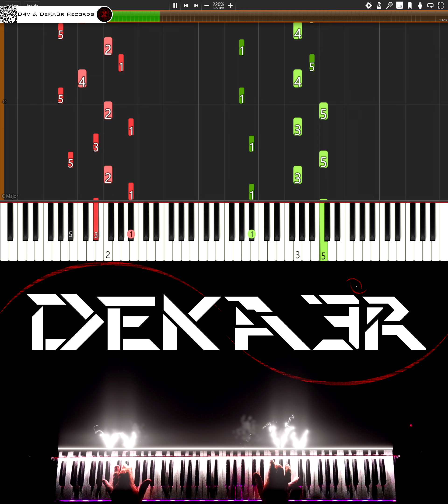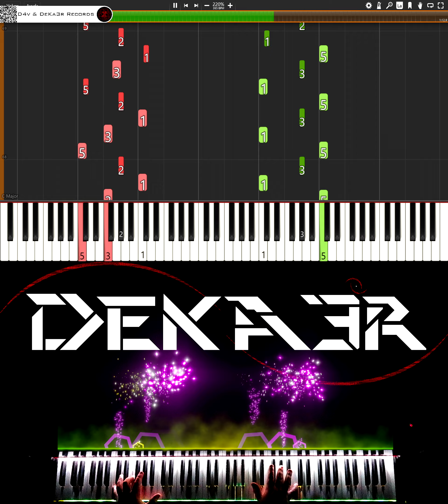🔴 IRL 🎹 RUNNER • CREACIÓN DE SU DIGITACIÓN, MNEMOTECNIA Y ESTUDIO PARA PIANO